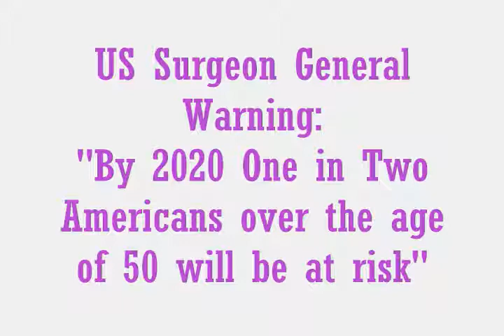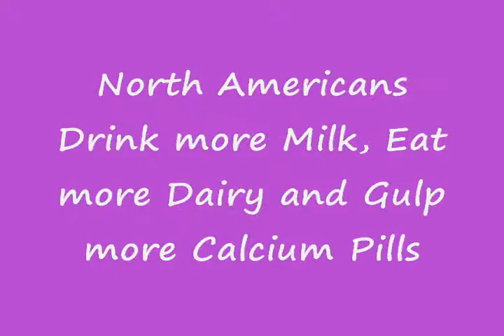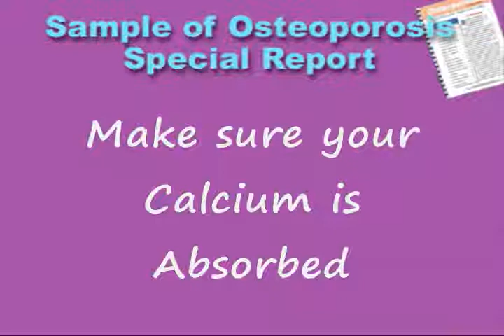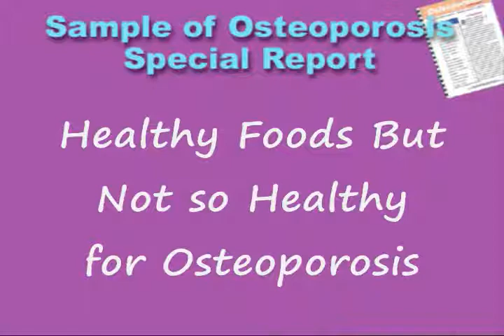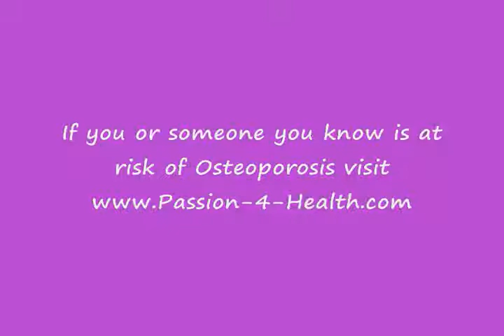What causes Osteoporosis?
1. Eating Dairy
2. Drinking Milk
3. Poor absorbtion of calcium
4. Lack of exercise
5. Low levels of acid in the stomach
6. Excessive phosphorus consumption
7. Eating too many acid forming foods
8. Taking certain types of medication.
9. Eating foods that inhibit calcium absorption
10. Wrong type of calcium supplement